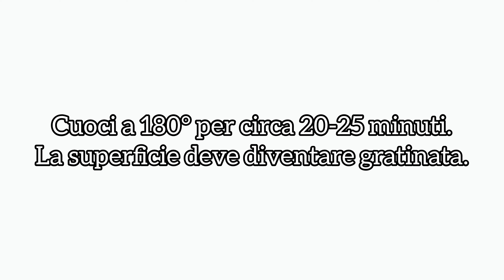Patate alla Dauphinoise: uno sformato ricco e goloso a base di patate e formaggio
Le patate alla Dauphinoise sono un gratin di patate di origine francese. Questo delizioso sformato è ricoperto di panna, latte e formaggio Groviera per un contorno incredibile! Queste patate gratinate sono molto saporite e ideali per il periodo invernale. Provale accompagnate da un piatto di verdure o servile come piatto unico: una volta assaggiate non potrai fare a meno di prepararle di nuovo!

🇮🇹  Ingredienti ( ricetta per 2-3 persone )
450 g. di patate precotte, pesate con la buccia
125 ml di panna da cucina
200 ml di latte
70 g. di formaggio groviera grattugiato o un altro tipo di formaggio
CUOCERE A 180° PER CIRCA 20-25 MINUTI

🇬🇧  Ingredients ( recipe for 2-3 people )
450 g pre-cooked potatoes, weighed in their skins
125 ml cream
200 ml milk
70 g. grated Gruyere cheese or other type of cheese
BAKE AT 180° FOR ABOUT 20-25 MINUTES

🇫🇷  Ingrédients ( recette pour 2-3 personnes )
450 g de pommes de terre précuites, pesées avec leur peau
125 ml de crème fraîche
200 ml de lait
70 g de gruyère râpé ou autre type de fromage
CUIRE AU FOUR À 180° PENDANT ENVIRON 20-25 MINUTES

🇪🇸  Ingredientes (receta para 2-3 personas)
450 g de patatas precocidas, pesadas con piel
125 ml de nata
200 ml de leche
70 g. de queso gruyere rallado u otro tipo de queso
HORNEE A 180 ° DURANTE UNOS 20-25 MINUTOS

🇩🇪  Zutaten ( Rezept für 2-3 Personen )
450 g vorgekochte Kartoffeln, in der Schale gewogen
125 ml Sahne
200 ml Milch
70 g geriebener Gruyère-Käse oder eine andere Käsesorte
BEI 180° CA. 20-25 MINUTEN BACKEN

🇷🇺  Ингредиенты (рецепт на 2-3 персоны)
450 г предварительно сваренного картофеля, взвешенного в мундире
125 мл сливок
200 мл молока
70 г. тертого сыра Грюйер или другого вида сыра
ВЫПЕКАТЬ ПРИ 180° ОКОЛО 20-25 МИНУТ

Se ti è piaciuto questo video, puoi contribuire a far crescere il canale:
 ⌨ scrivi un commento o fammi una domanda sulla ricetta. Sarò contenta  di  risponderti!
📢 Puoi anche condividere questo video con i tuoi amici sui social network!